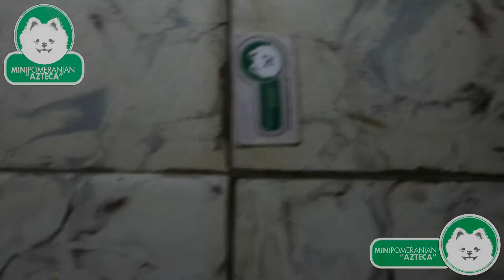Hembrita roja Agosto 2021 - Mini Pomeranian Azteca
Contacto.

20 años como criador especializado en el pomeranian.
Criador y expositor perros de pista. Nos enfocamos en la crianza selectiva de nuestros ejemplares. Ubicados en Guadalajara, Jalisco Mexico.